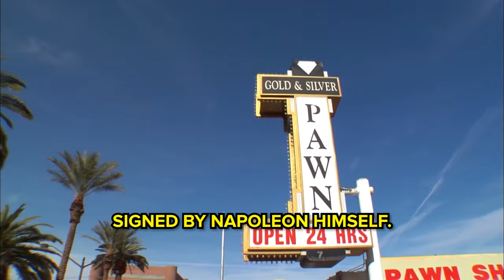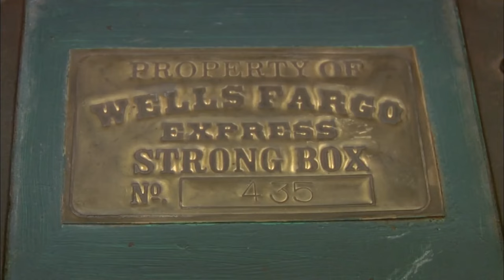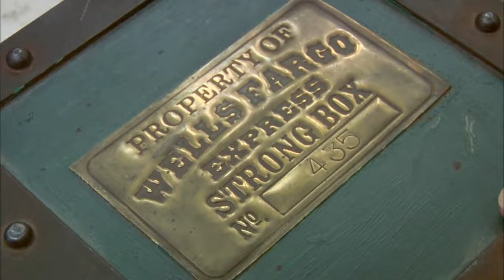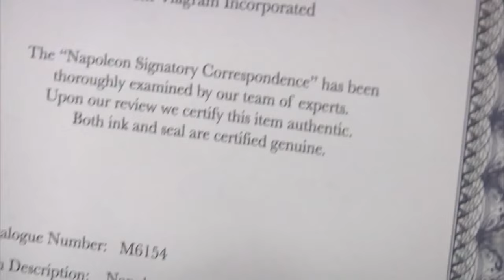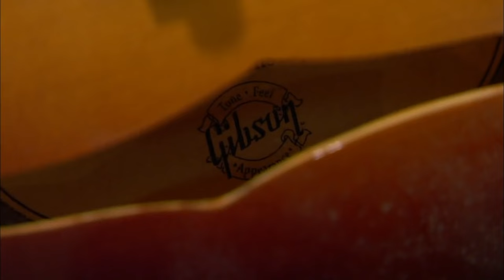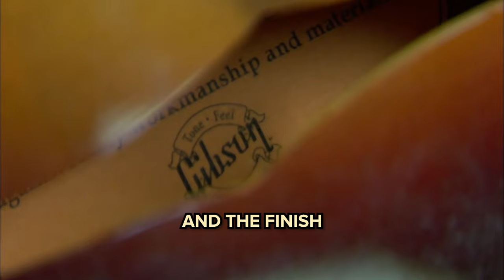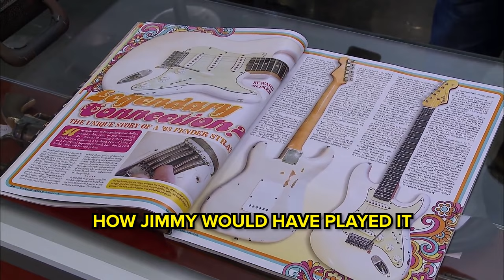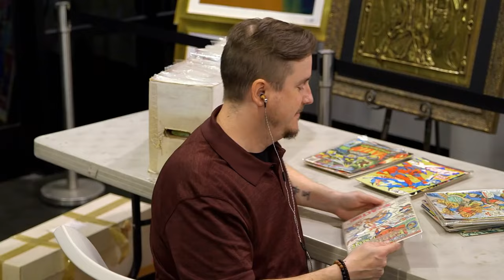BIGGEST LOSSES on Pawn Stars - Part 4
Pawn Stars: BIGGEST LOSSES. These BIGGEST LOSSES on Pawn Stars will blow your mind. If you love Pawn Stars, then watch these BIGGEST LOSSES on Pawn Stars.